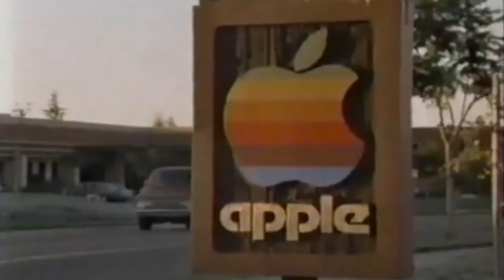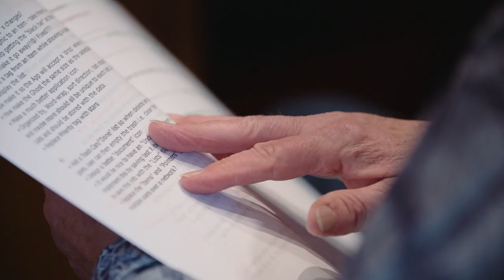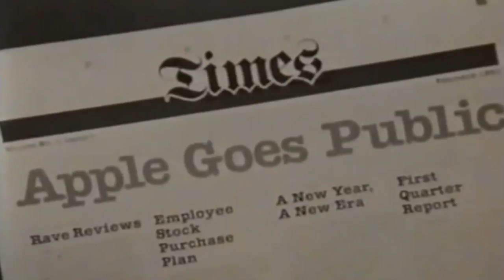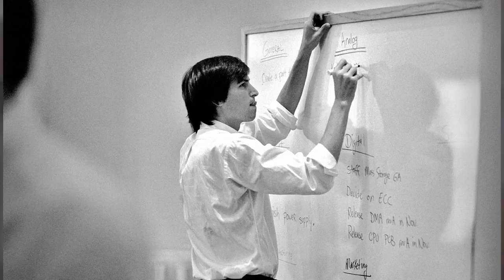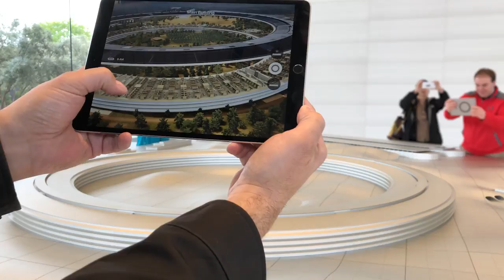2018 Viterbi Awards - A.C. "Mike" Markkula, Lifetime Achievement Award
The Lifetime Achievement Award is presented to a prominent engineer in recognition of a lifetime of extraordinary professional accomplishments and contributions to the field of engineering.